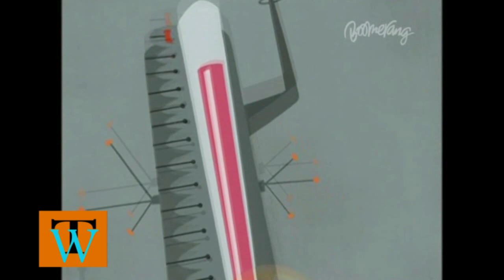Tidspatrullen Bästa av Konstapel Buck Tungruffel Vol 1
Buck Tungryffel IQ -7.5 är polisman placerad inom Tidspatrullen, dom ser till att allt inom historien går som det ska annars får dom smaka på knytnävarna!

Röst: Gunnar Ernblad

Serien Timeaquad är ägt av cartoon network.
Ikonen TW för min kanal är placerad för att visa att jag tar ansvar för att lägga upp videorna. Inget framöver kommer läggas upp utan att det har gått genom mig. Det betyder inte att jag äger materialet, det är endast en stämpel för att visa vem som har laddat upp videon.